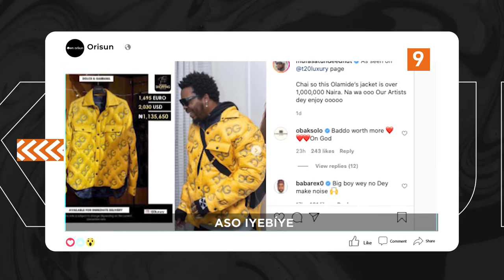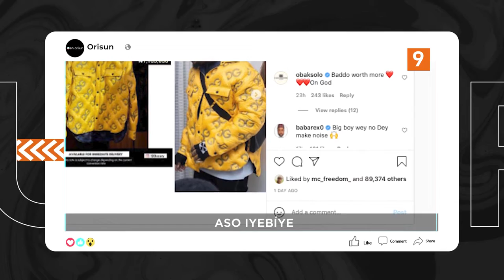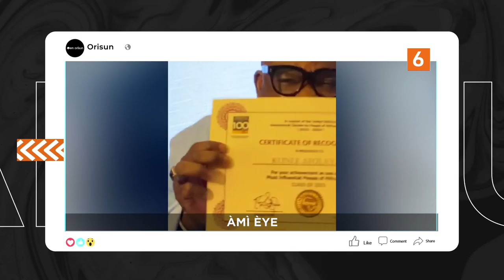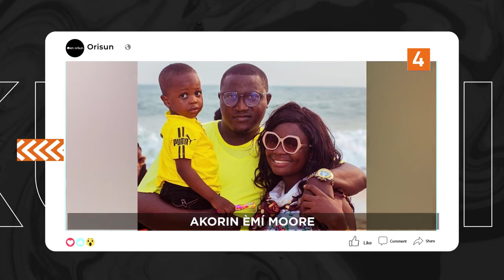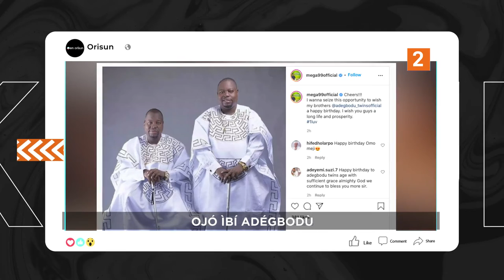DTT: Ere Ori Itage - Moremi